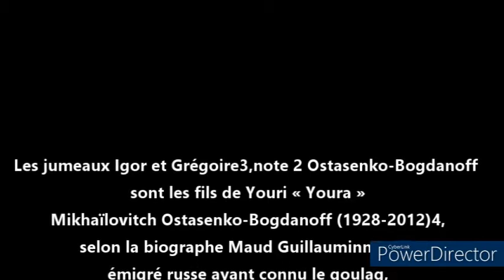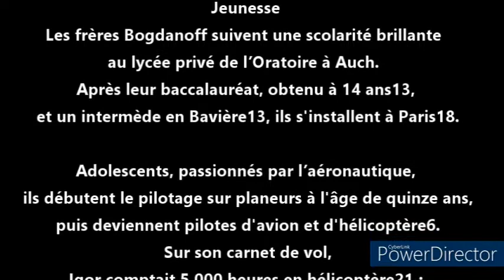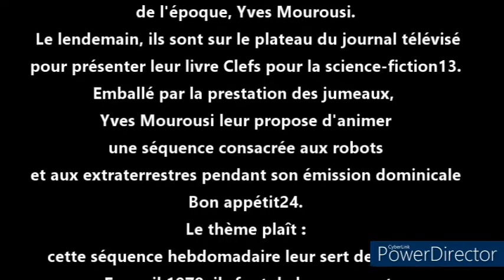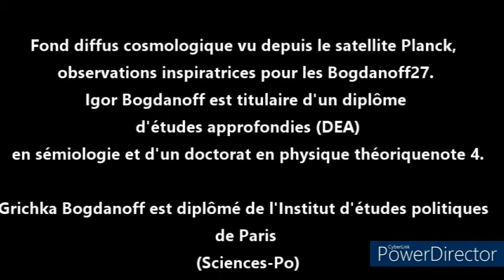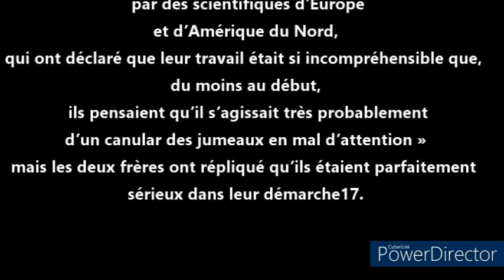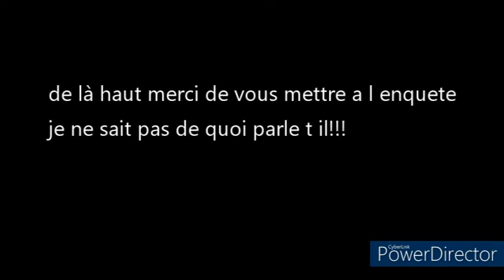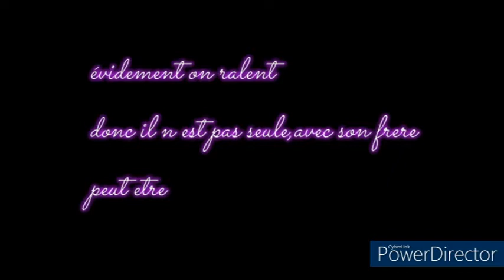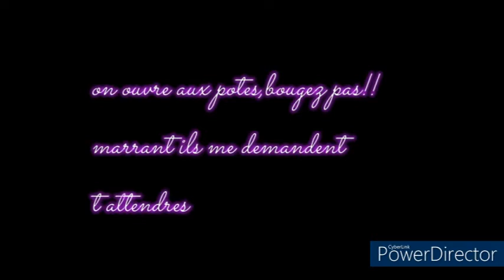tci pve de mr Grichka Bogdanoff.💜...☆...★..merci💜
on ouvre aux potes, bougez pas!!
marrant ils me demandent
t attendres💜bonjour a tous